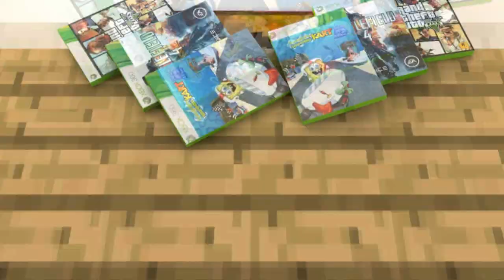Minecraft: Factions Let's Play! Episode 111 - IS THIS A BASE?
Recording Software : Fraps Recording Software
Microphone: AT2020 Cardioid Condenser Microphone
KeyBoard: RaZer Blackwidow Prof. Mechanical Keyboard
Mouse: RaZer DeathAdder 3,500 DPI